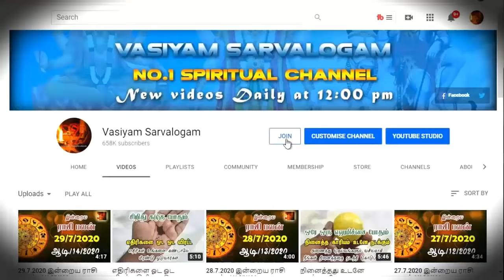விரும்பியவரை நொடியில் வசியம் செய்ய 1 பல் பூண்டு போதும் - pen vasiyam - manaivi vasiyam